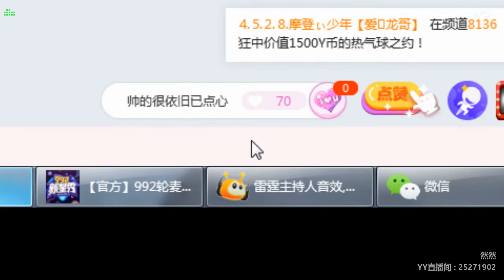【YY LIVE】【燃舞蹈】【Douyin】【Tik Tok app】【抖音】【KPOP Dance】【Hot Dance】 YY LIVE 然然